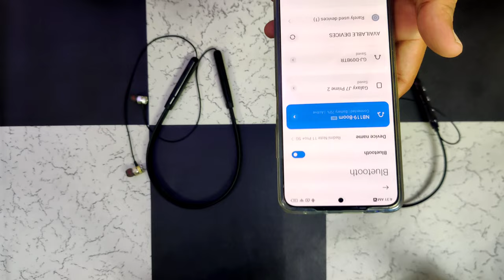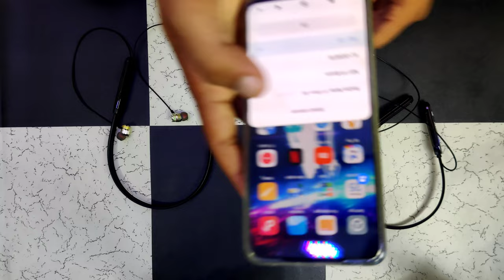2 Bluetooth 1 Mobile se Kaise Connect Karen | How to connect multiple Bluetooth device at one time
2 Bluetooth 1 Mobile se Kaise Connect Karen | How to connect multiple Bluetooth device at one time

Dosto Aaj Ke Is Video Me Humne Apko Bataya Hai Ki 2 bluetooth device ko 1 phone me kaise connect karte hai. bluetooth connect hone ke baad music dono bluetooth device me aata bhi hai ke nahi iska ans. aapko video me mil jayega isliye video ko full watch jarur kare. I Hope Apko Ye Video Bahut Pasand Aayegi. Thank You So Much.

Queries Solved :-
1. How to connect multiple bluetooth headphones to one device
2. Multiple bluetooth speakers connected to one device
3. How to connect 2 bluetooth speakers
4. How to connect more than one bluetooth device
5. How to connect 2 bluetooth speakers to 1 phone
6. How to connect 2 bluetooth speakers to 1 device

Amazing Application